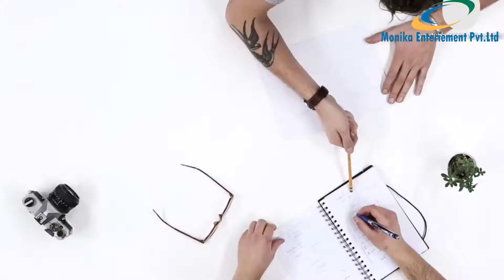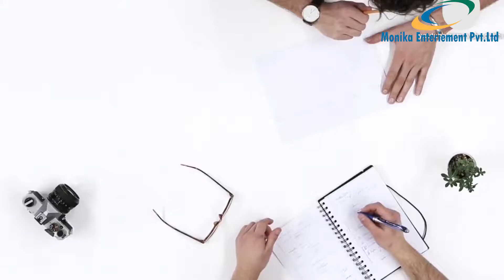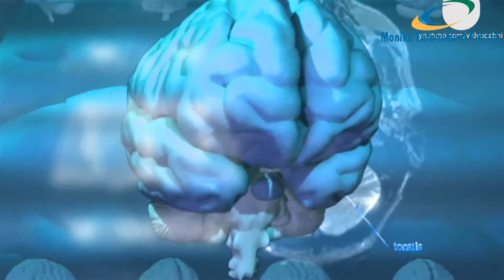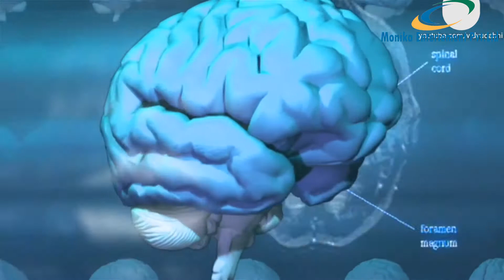यी व्यावहार तथा लक्षण जसले व्यक्तिलाइ को बुद्धिमान बनाउछ । _ sign of intelligent people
Ganesh Adhikari Show . Motivational Speechयी व्यावहार तथा  लक्षण जसले व्यक्तिलाइ को बुद्धिमान बनाउछ । _ sign of intelligent people